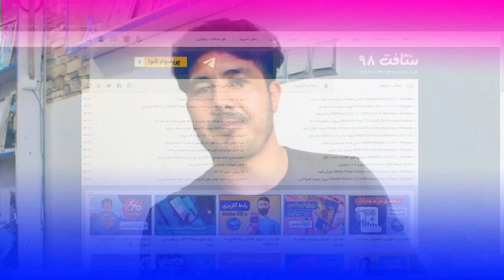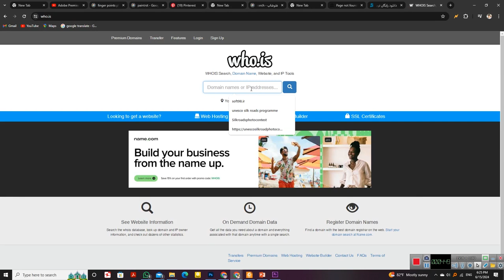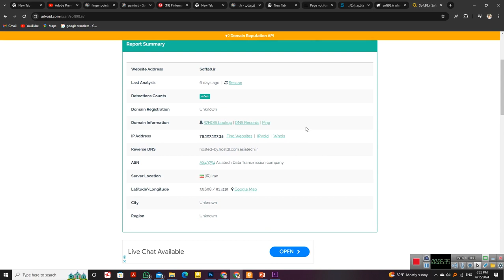چطور ویب سایت های تقلبی را بشناسیم؟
دوستان شما میتوانید  در بخش های از انترنیتی که مشکل دارین مسج نماید انشالله تیم کاری ما کوشش میکند که در زود ترین زمان حل نماید.